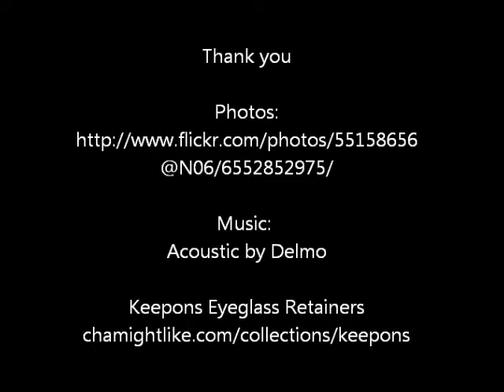Stop Glasses From Sliding Down Nose With Keepons Eyeglass Retainers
Keepons eyeglass retainers are engineered from solid silicone to stop glasses from sliding down nose. They thread over your eyeglass temple tips and then comfortably hook over your ears to stop the downward and forward movement of your glasses which results in slipping glasses.